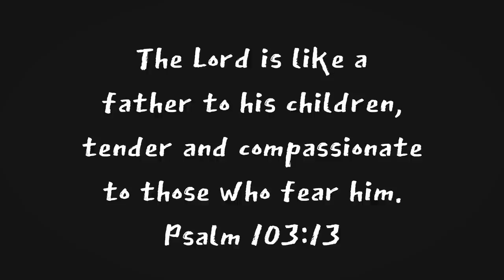A Hike to Remember // Father-Son Wilderness Camping Adventure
★ I took my oldest son Forrest (age 11) on an epic father-son wilderness camping adventure. Along the way we discuss what it means to be a follower, a disciple of Jesus. Join us for the journey during this heart-warming, peaceful and reflective video.

★ Chapters in this Video:
00:00 - Introduction
00:20 - Day 1 // Purpose
02:29 - Day 1 // Preparations
04:27 - Day 2 // Challenges
09:46 - Day 3 // Going Deeper
14:43 - Day 4 // Getting to the Heart
17:08 - Conclusion

    Snail Mail -
         Brackin Kirkland